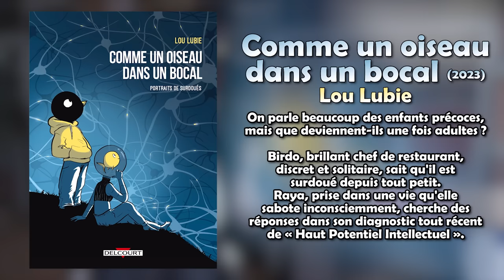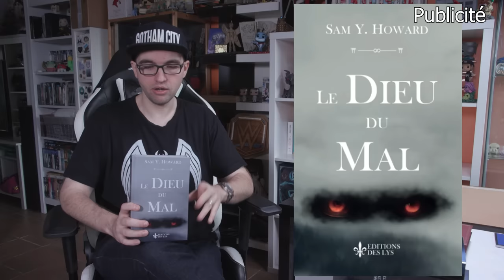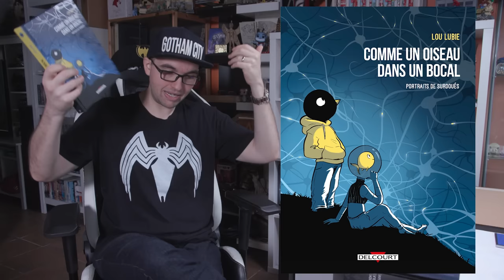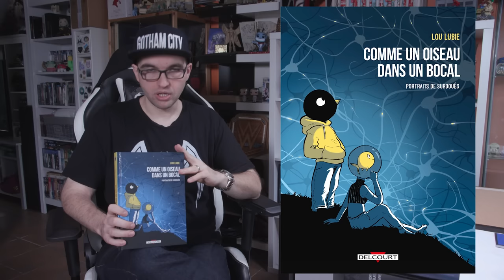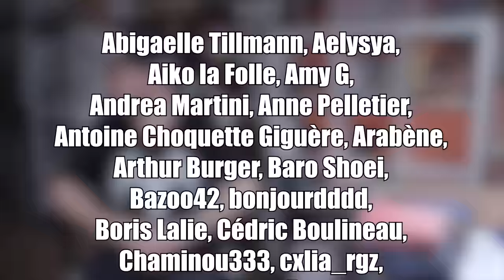📙 Coin Lecture #48 (2/4) : Comme un oiseau dans un bocal et Le dieu du mal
Dans ce Coin Lecture, je vous livre (ahah) mon retour sur Comme un oiseau dans un bocal de Lou Lubie et Le Dieu du mal de Sam Y. Howard

🎵   LES MUSIQUES   🎵

Le Dieu de la mort : musique du jeu Age of mythology
Comme un oiseau dans un bocal : musique du jeu Sherlock Holmes Chapter One

📝   ARCHIVES   📝

En ce moment, oui ! Mais beaucoup de jeunes auteurs et autrices veulent m'envoyer leur œuvre alors cette fenêtre de disponibilité ne va pas rester ouverte longtemps : j'accepte les romans édités à compte d'éditeur sans condition. Pour les romans auto-édités ou publiés à compte d'auteur, je vois si votre livre me tente ou pas.

👉   MES CHAÎNES   👍

💻   MES RÉSEAUX   💻

00:00 - Intro
00:49 - Le Dieu du mal
08:55 - Comme un oiseau dans un bocal
16:33 - La question de la semaine